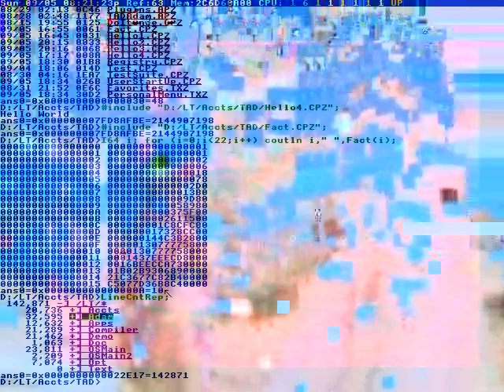Or email .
FROM DOCTORS AND
HAS BEEN RELEASED FROM A